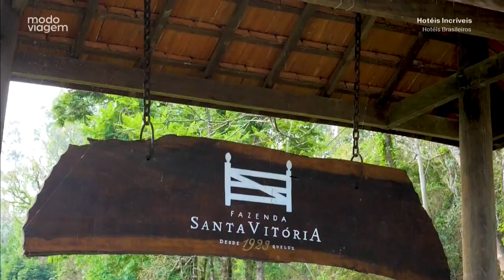Fazenda Santa Vitória - Vale do Paraíba / SP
Bem-vindo ao Brasil, um país cheio de beleza natural, diversidade cultural e uma rica história. Se você está procurando um lugar para se hospedar, relaxar e desfrutar de tudo o que o Brasil tem a oferecer, não procure mais. Aqui estão alguns convites para algumas das pousadas, resorts, hotéis e spas mais deslumbrantes do Brasil.